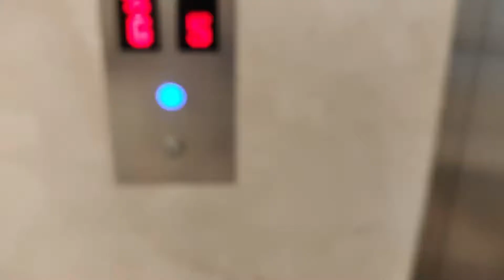Affiliate World Asia 2018 | Affiliate Marketing Conference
Affiliate World Asia is the biggest affiliate marketers conference yearly organized by super affiliates in Bangkok. It's a place where online marketers, advertisers, and exhibitors come together to share resourceful knowledge and information in Affiliate Marketing Space